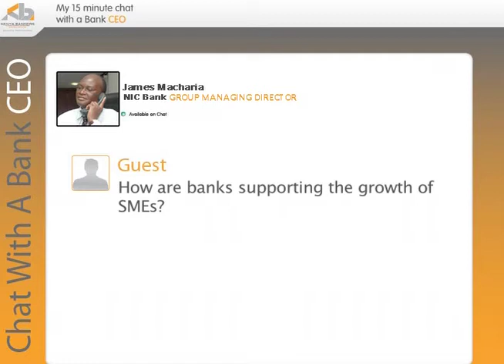KBA CEO Chat NIC - Banks & SMEs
James Macharia, Group Managing Director NIC Bank, Chats about banks and SMEs during "My Chat with a Bank CEO". The social media event is presented by the Kenya Bankers Association